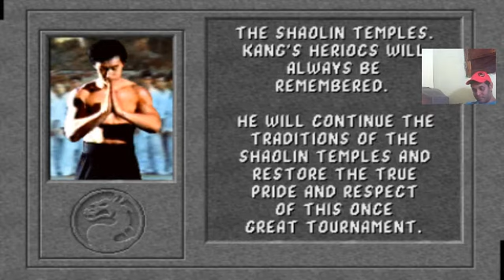Liu Kang - Mortal Kombat I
Zerada completa de Arcade!!!